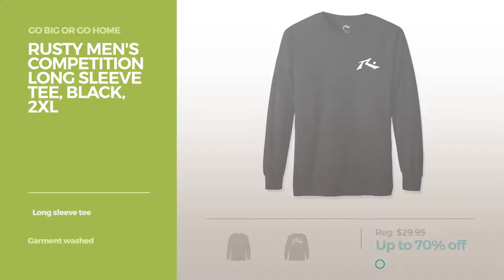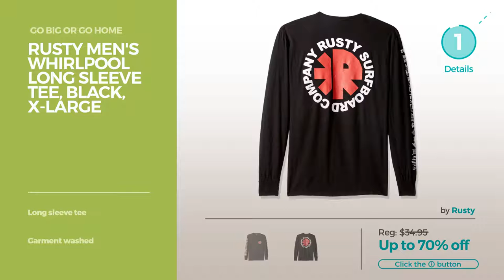Surf Skate Street Clothing Best Sellers By Rusty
Shop for Best Sellers By Rusty Surf Skate Street Clothing,Ride with Pride
Rusty Men's Marley Hybrid Boardshort, Fennel, 38 Marley Hybrid Boardshort, Fennel, 38

Rusty Men's Marle Boardshort, Black, 32 Boardshort, Black, 32

Rusty Men's Competition Long Sleeve Tee, Black, 2XL Competition Long Sleeve Tee, Black, 2XL

Rusty Men's in Trance Tank, Black, X-Large Trance Tank, Black, X Large

Rusty Men's Flipside Pant, Fennel, 40 Flipside Pant, Fennel, 40

Rusty Men's in Trance Short Sleeve Tee, Stone Grey, Large Trance Short Sleeve Tee, Stone Grey, Large

Rusty Men's Whirlpool Long Sleeve Tee, Black, X-Large Whirlpool Long Sleeve Tee, Black, X Large

Rusty Men's Bugle Boy Boardshort, Miles Blue, 34 Boy Boardshort, Miles Blue, 34

Rusty Men's Short Sleeve Branded Logo T-Shirt, Competition Stone Grey, Medium Sleeve Branded Logo T Shirt, Competition Stone Grey, Medium

Rusty Men's Splat Tv Short Sleeve Tee, Black, 2XL Tv Short Sleeve Tee, Black, 2XL

Rusty Men's Lunar Long Sleeve Shirt, Solid Coal, X-Large Long Sleeve Shirt, Solid Coal, X Large

Rusty Men's Turnstile Short Sleeve Tee, Black, 2XL Turnstile Short Sleeve Tee, Black, 2XL

Try also